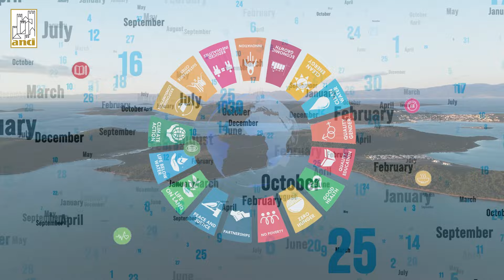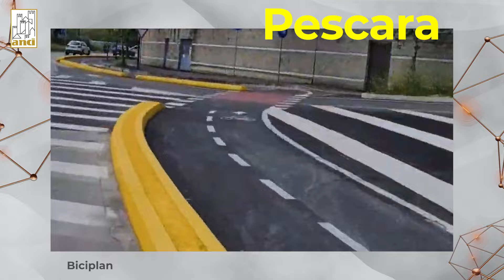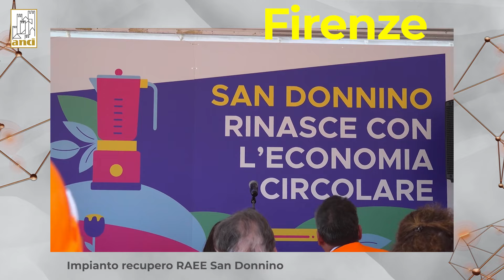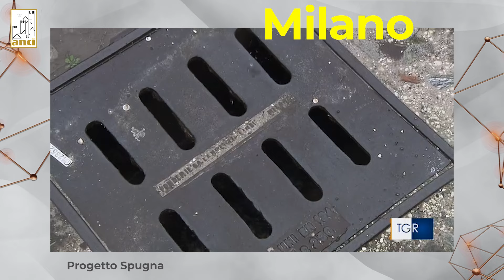Il video sui numeri del PNRR di Comuni e città presentato a Missione Italia 2024